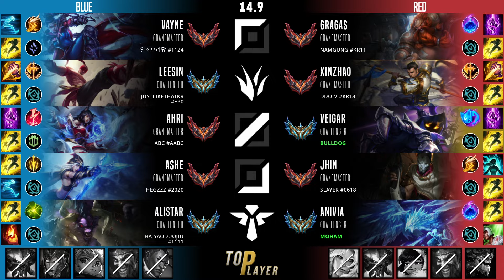베이가 미드 템트리 룬 불독 대천사 콩콩이 - BuLLDoG Veigar Mid - 롤 KR 챌린저 패치 14.9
베이가 vs 아리
베이가 템트리, 룬
대천사의 포옹 베이가 미드
콩콩이 소환 베이가 미드

- Summary -
Summoner Name : Minit #0415
Tier : Challenger 1443 LP
Primary Rune : 콩콩이 소환
First Core Item : 대천사의 포옹
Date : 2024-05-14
Server : kr

- Timeline -
00:05 픽 및 밴
00:10 룬
00:15 능력치
00:26 스킬 빌드 순서
00:32 아이템 빌드 순서
05:10 Solo Kill
07:52 Double Kill
10:32 Kill & Assist
14:00 Assist
16:44 Kill & Assist
19:20 Kill & Assist
19:54 Kill & Assist
22:45 Solo Kill & Assist
23:29 결과, 총 데미지,총 골드